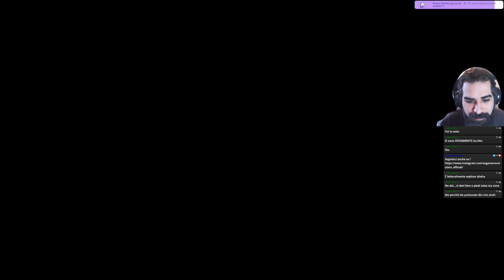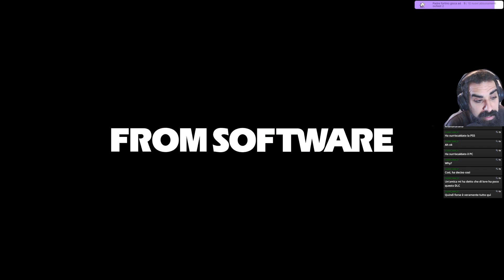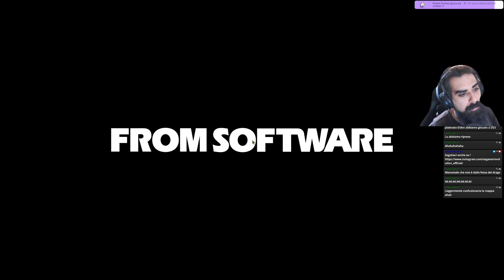Elden Ring -Shadow of Erdtree - [14] "Quando guardi a lungo in un abisso, anche l’abisso ti guarda